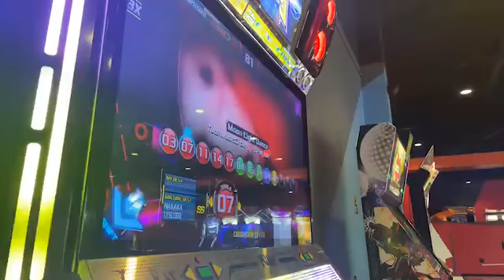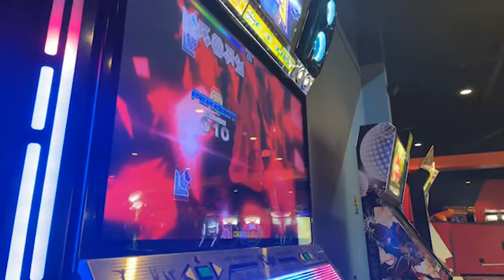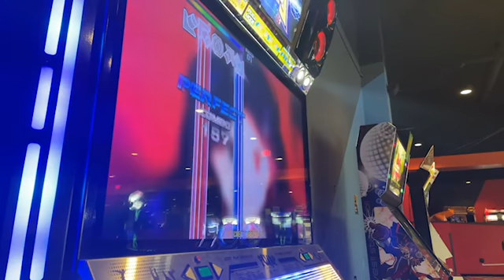Hey this isn't DDR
Enjoy that shite Mobile quality
a New Pump it Up S! I don't play this game lol